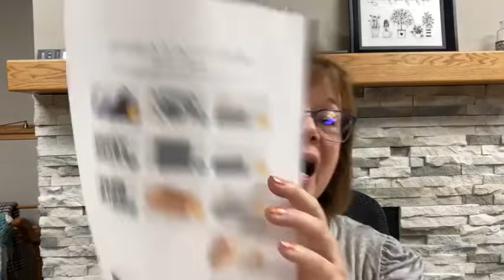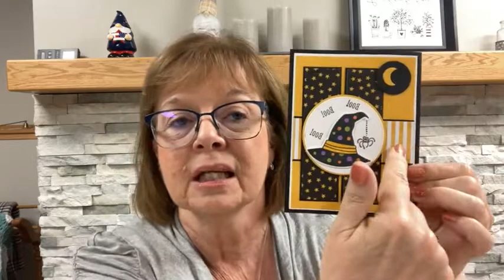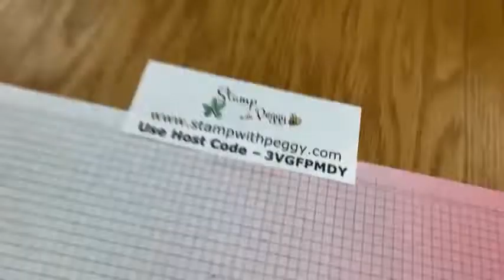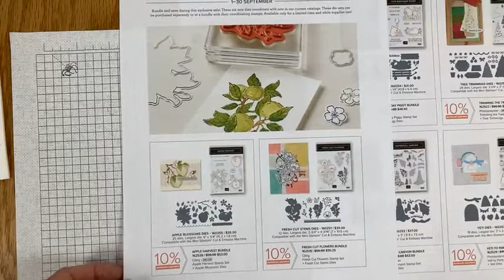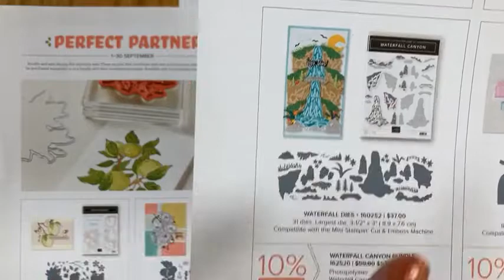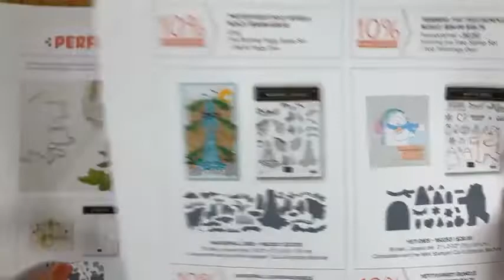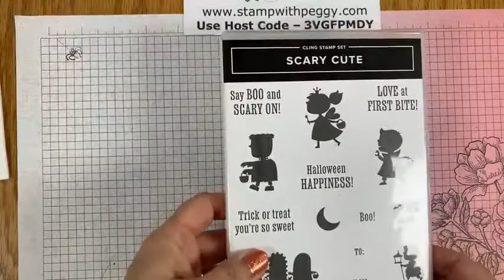FB Live -- August 29 Halloween Week #3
Tonight we are making a quick, easy and adorable box that holds a Reese's Peanut Butter Cup or two Hershey's Chocolate Bars.

Highland Heather -- 3 1/4" x 11"
     With 3 1/4" edge at top -- score at 1/2" down both long edges
     Turn -- with 11" edge at top -- score at 5 1/4" and 5 3/4"
Parakeet Party -- 2" x 5" and 2 3/4" x 2 3/4"
Designer Paper -- 1 7/8" x 4 7/8"
Basic White -- 3/4" x 2 1/2"